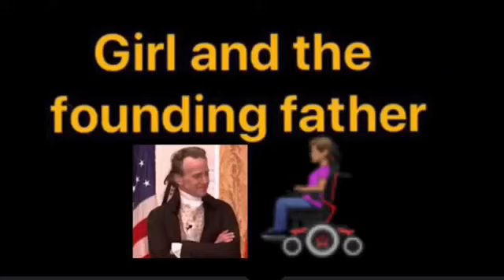Girl and the Founding Father Trailer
I hope you’ll like it I made my own Beauty and the Beast it called Girl and the Founding Father it’s reminds me of Alexander Hamilton and I together in the Beauty and the Beast Movie!!